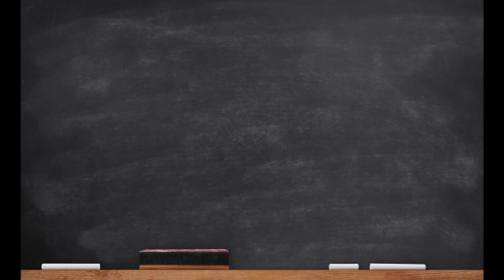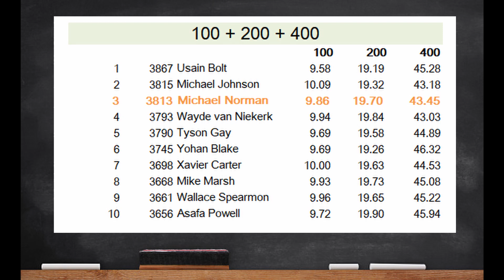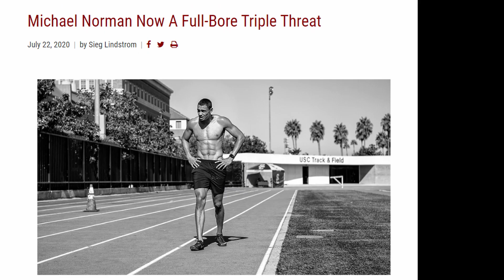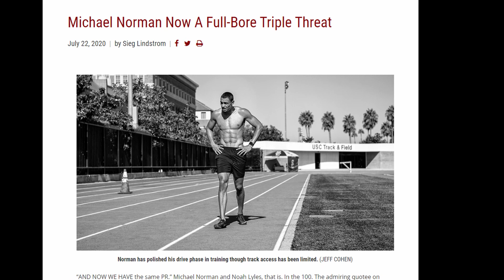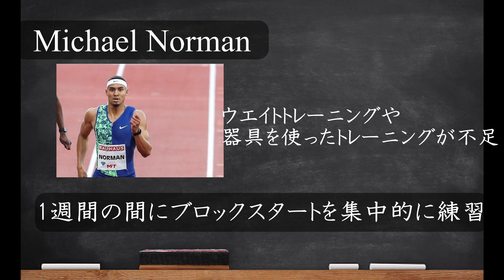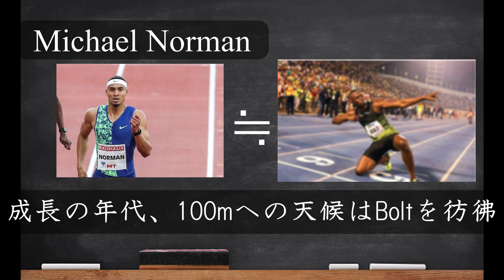100 mに転向も? 日本の血がウサイン・ボルトを超える理由 -マイケルノーマン-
以下の著作権法に基づいた使用をしております。

引用-著作権法第32条
公表された著作物は、引用して利用することができる。この場合において、その引用は、公正な慣行に合致するものであり、かつ、報道、批評、研究その他の引用の目的上正当な範囲内で行なわれるものでなければならない。

動画内で使用した画像は引用の範囲で使用しております。